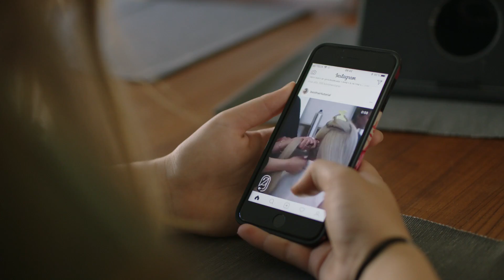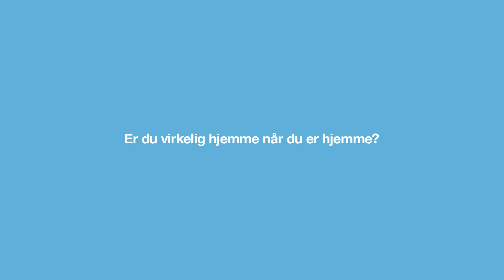Prosjekt mobilfritt hjem!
Er du virkelig hjemme når du er hjemme?
Denne familien var som familier flest: de delte gode stunder, spiste middag, gjorde lekser og benket seg foran TV-en hver helg. Men mest av alt var de opptatt av hver sin skjerm. Hva skjer når man begrenser muligheten for å benytte seg av sitt eget lomme-univers? Vi tapetserte familiens bolig med mobilsignalreduserende tapet og fulgte spent med på resultatet i dagene som kom!